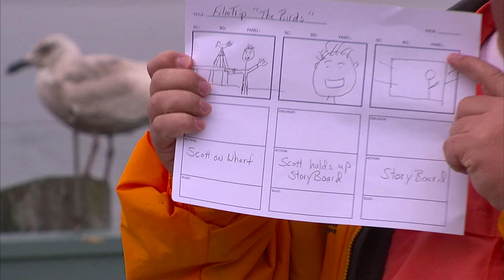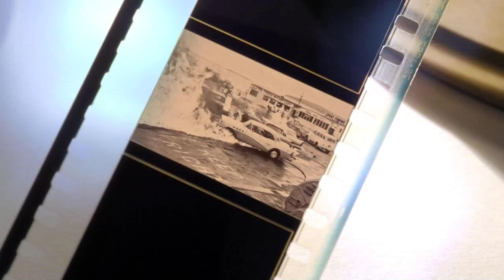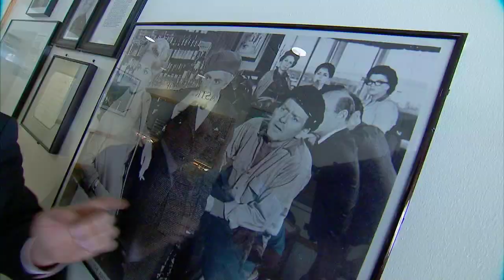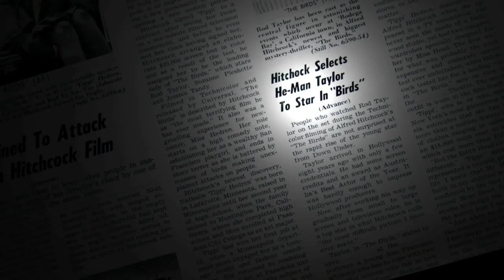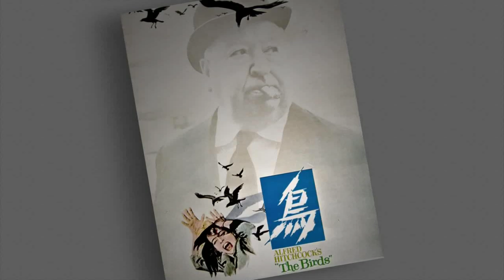"The Birds of Bodega Bay" Act 2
Scott discovers the bay but where is the town?  Oh, and he gets attacked by a bird...go figure!